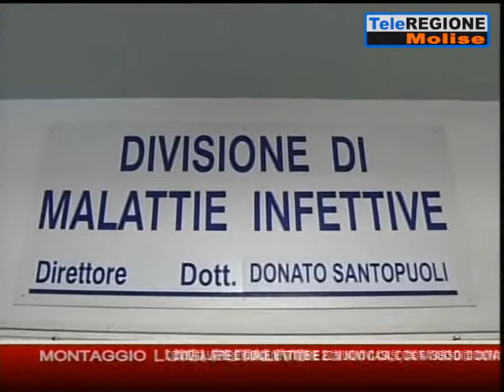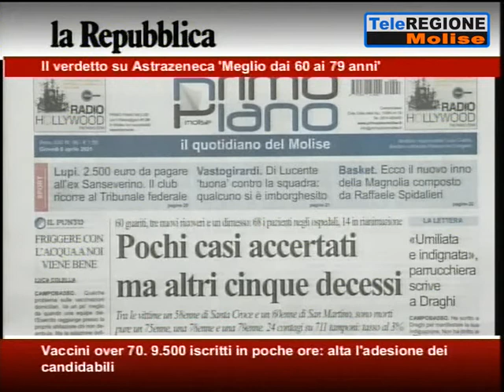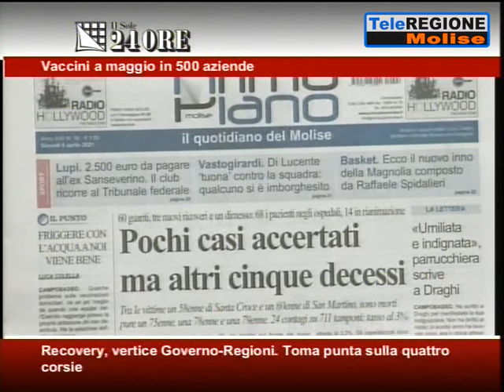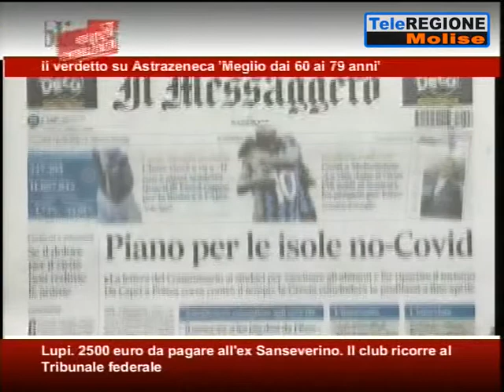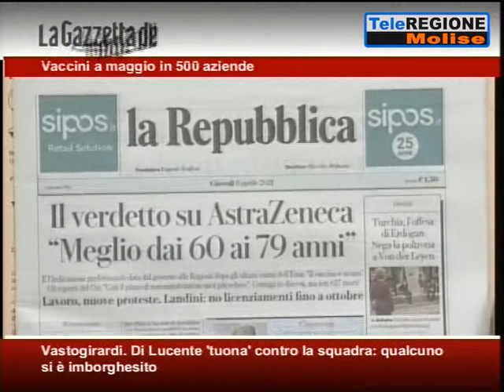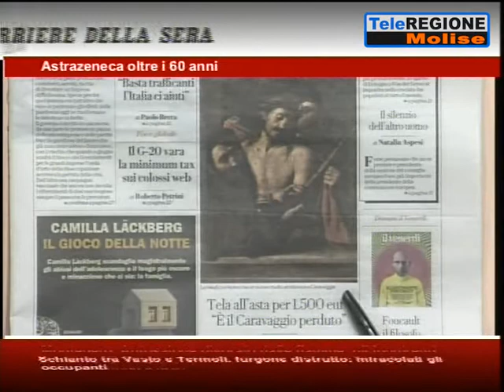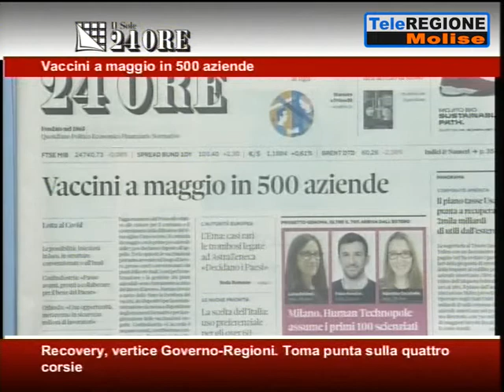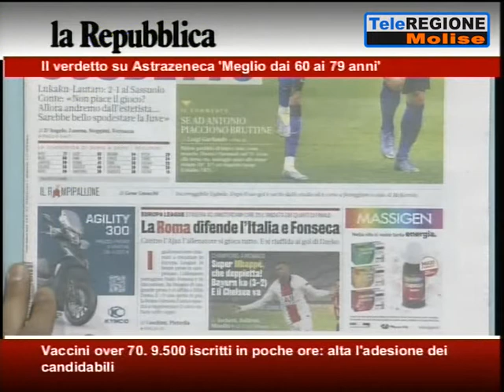Rassegna Stampa - 08/04/2021